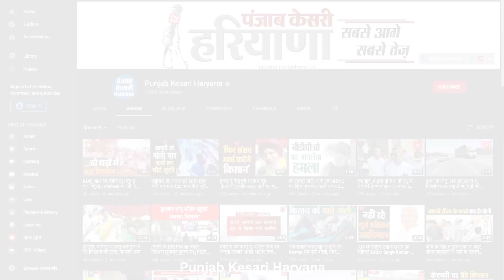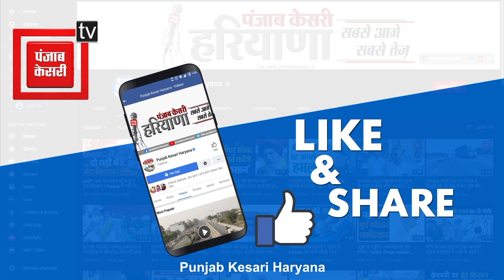Jind में Kiran Chaudhary का शक्ति प्रदर्शन, कृष्णमूर्ति और बत्रा की मौजूदगी में Hooda को चुनौती